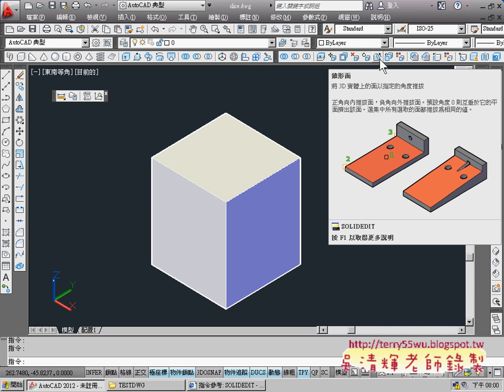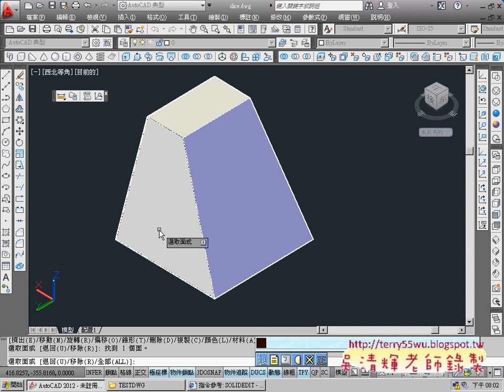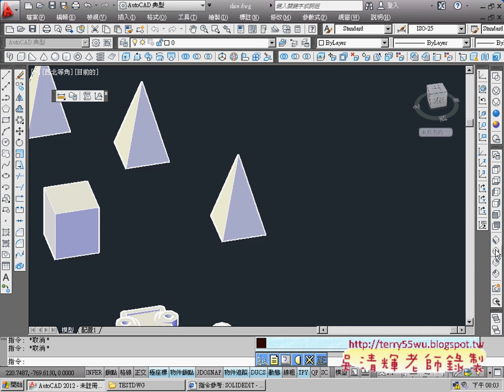06_實體編輯_錐形面(AUTOCAD2012_3D教學_吳老師提供